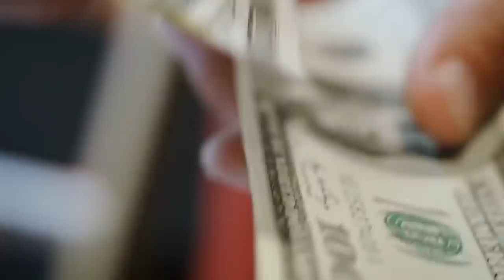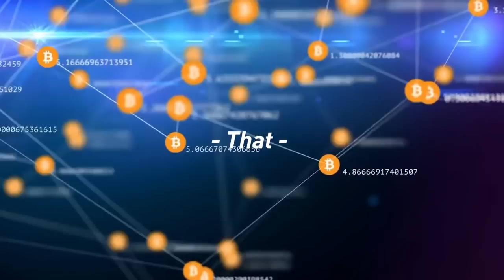Separation of Money and State with Josef Tětek (WiM337)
Josef Tětek joins me to discuss the relationship between the Austrian School of Economics and Bitcoin, the impact of time preference, and the non-state nature of Bitcoin.

Josef Tětekis an author and a podcaster. He works as a Bitcoin Analyst at SatoshiLabs.

// OUTLINE //
00:00 - Coming up
00:51 - Intro
02:24 - Helping Lightning Startups with In Wolf's Clothing
03:10 - Introducing Josef Tětek
03:30 - Quick Background and Path into Bitcoin
04:44 - Orange Pill Moment
05:25 - Relationship of the Austrian School of Economics with Bitcoin
09:35 - No Supercomputer can Replace the Pricing System
12:26 - Distributed Computing vs. Centralized Computing
14:40 - Emergent Pricing vs. Central Planning
17:10 - The Immutable Laws
18:31 - Secure Your Bitcoin Stash with the iCoin Hardware Wallet
19:27 - Maximize Your Profits with Gold Investment Letter
20:24 - Time Preference and its Connection to Money
26:43 - Positive Consequences of Low Time Preference
28:50 - Monetary History: From Gold to Bitcoin
33:48 - Problems of the Gold Standard
35:21 - The Intangibility of Bitcoin
36:02 - A Bitcoin Wallet with Privacy Built-In: Wasabi Wallet
36:54 - Hold Bitcoin in the Most Secure Custody Model with Casa
37:42 - Bitcoin: Separation of Money and State
42:16 - Attributes that Make Bitcoin a Non-State Money
44:01 - Why Bitcoin Only
47:43 - Ten Commandments of Bitcoin
51:04 - How to Find Josef's Work